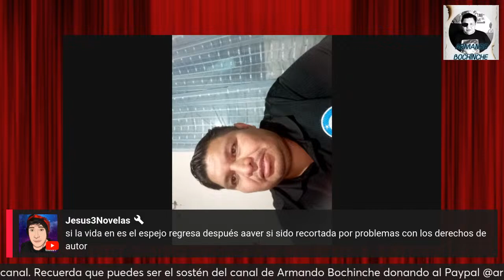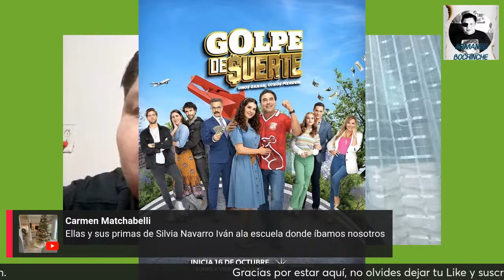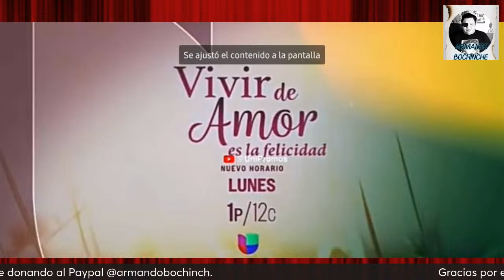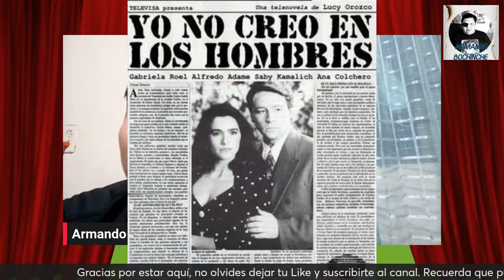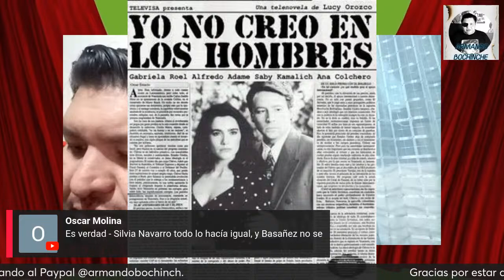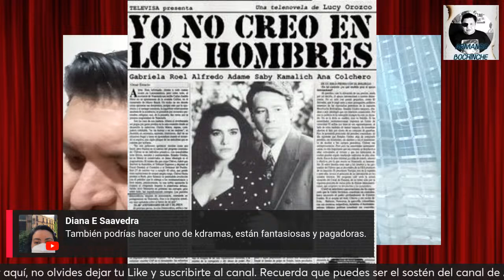Triste final del productor NicandroDiaz ZoilaQuiñones en paz descanse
Regresa
Feliz cumpleaños
Gran final de YoNoCreoEnLosHombres
Estamos en vivo Armando el drama

Te da un mar de posibilidades!!!